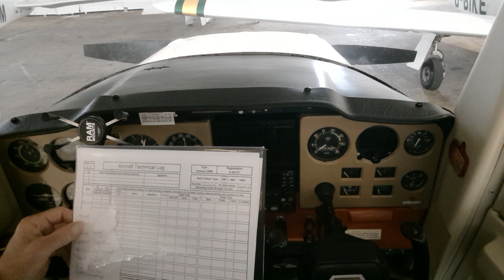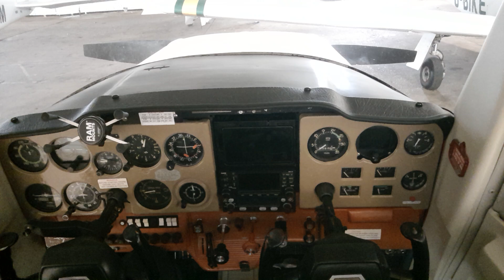Rain stops play